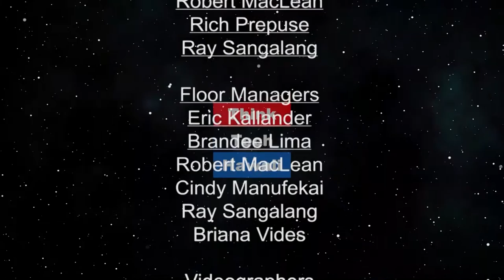Professional Development Opportunities in Hawaii (Security Matters: Hawaii)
Because Security Matters. Hawaii's young professionals are looking for ways to make a difference and lead Hawaii into the future.

The host for this episode is Andrew Lanning.  The guest for this episode is Brandon Lester.